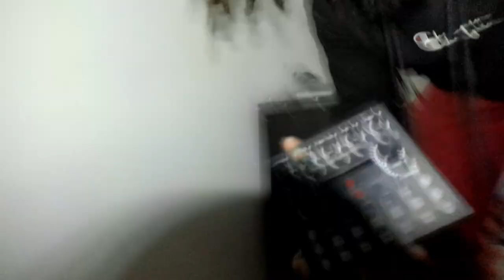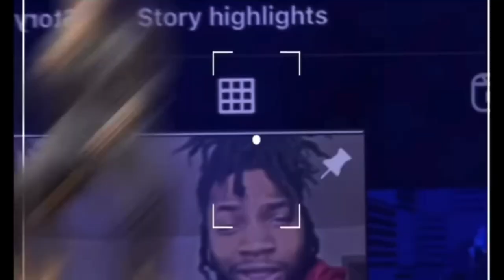We Did This At Meijer! (Vlog)